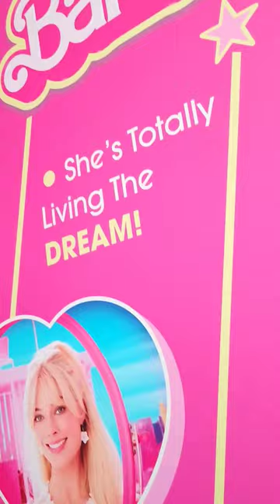Barbie Movie at Event Cinemas Westfield Chermside w/ friends!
Thinking of watching the Barbie movie, definitely worth it! had a lovely time with my friends. Featuring my Barbie lookalike friend Blue 🦋 💕 ☺️